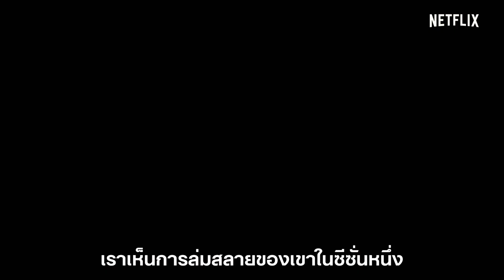แดร์เดวิล จากมาร์เวล (Marvel’s Daredevil) ซีซั่น 3 | การกลับมาของวิลสัน ฟิสก์ [HD] | Netflix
วิลสัน ฟิสก์กลับมาแล้วและหวังจะทำลายแดร์เดวิลให้สิ้นซาก มาดูเบื้องหลังการกลับมาของวายร้ายระดับตำนานจากชาร์ลี ค็อกซ์, วินเซนต์ โดโนฟริโอ้ และเอริค โอเลสัน (ผู้จัดแดร์เดวิล จากมาร์เวล ((Marvel's Daredevil) ซีซั่น 3)